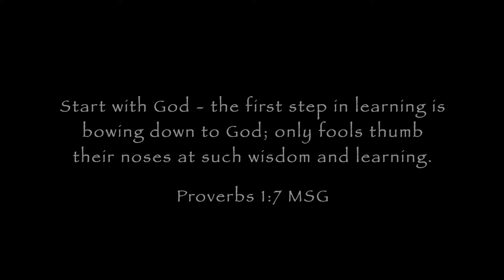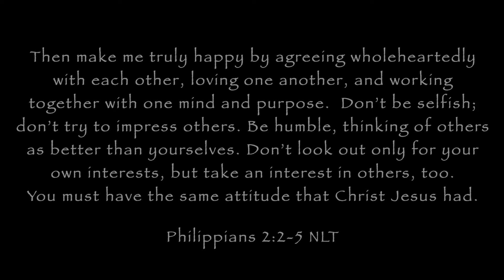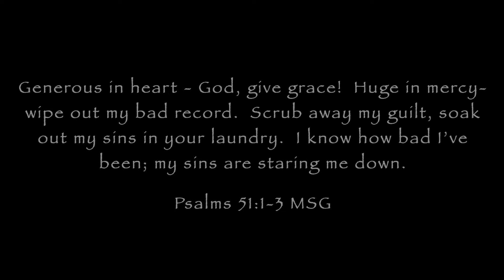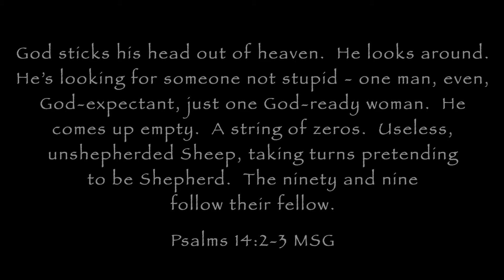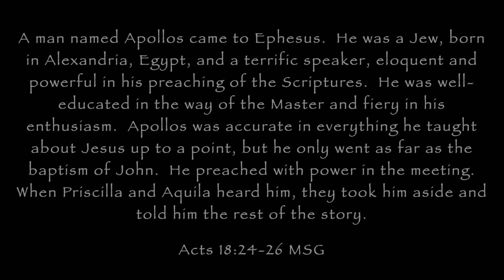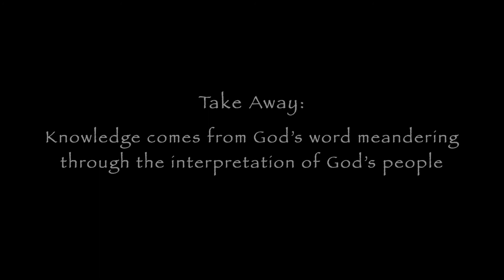Small Groups, Big Gains: Gaining Knowledge (10.10.2021)